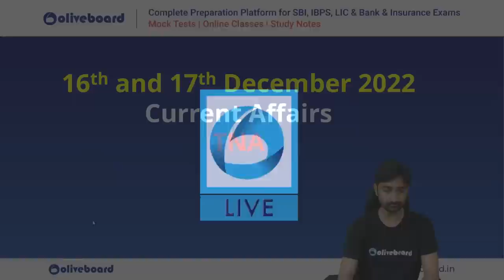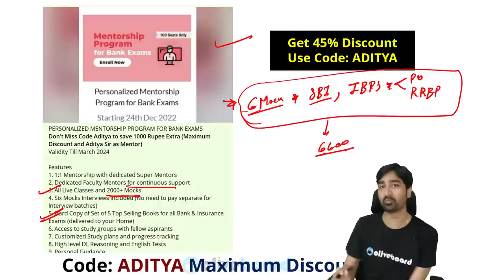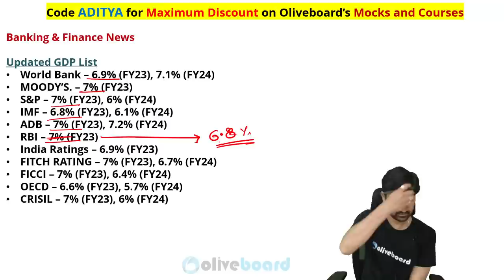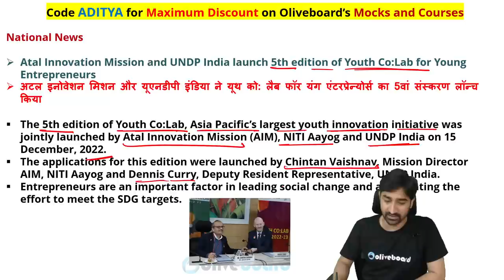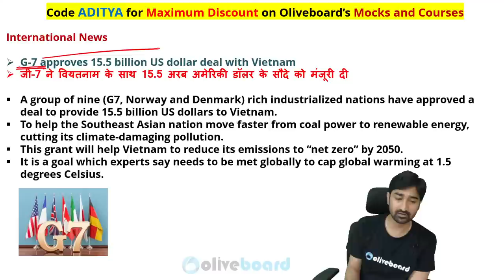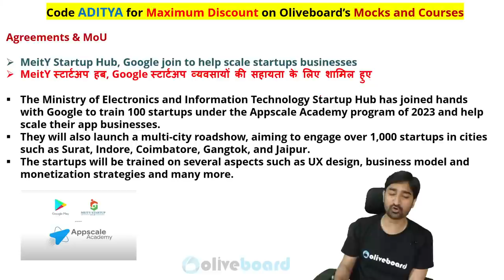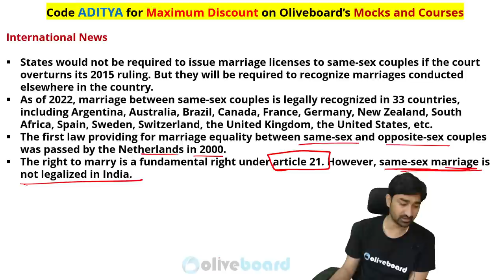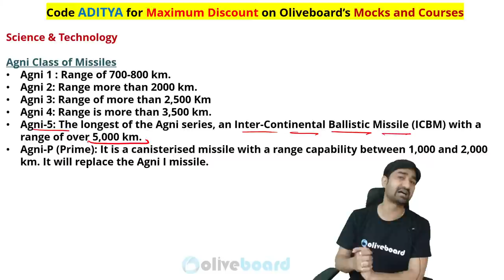Daily Current Affairs | 17 Dec Current Affairs 2022 | Current Affairs For Bank Exams | Aditya Sir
17 December Current Affairs 2022 | Banking Current Affairs | Current Affairs Today | Today's News Analysis | Current Affairs 2022 | Current Affairs for Banking | Oliveboard TNA | By Aditya Sir